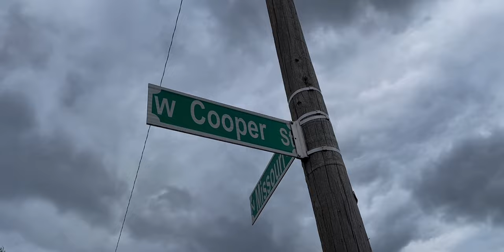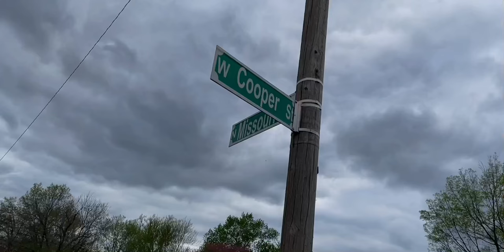Keeters Bentley - Big Bully (Official Video)